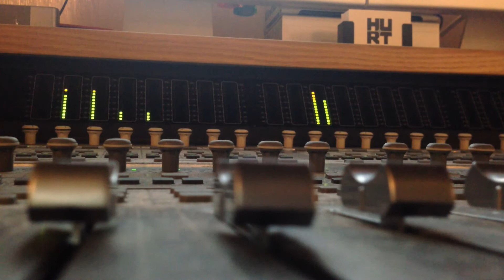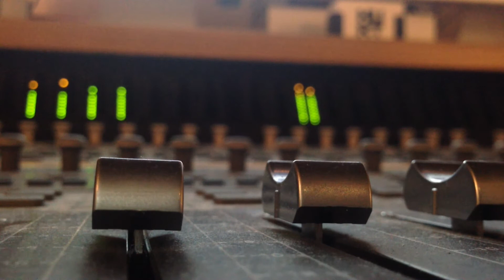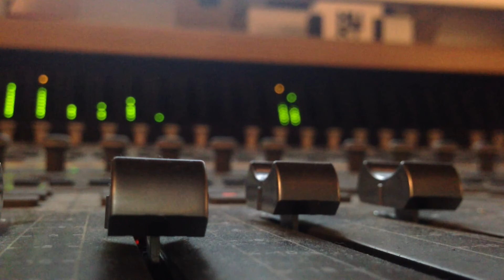Mixing the Acoustic Album...